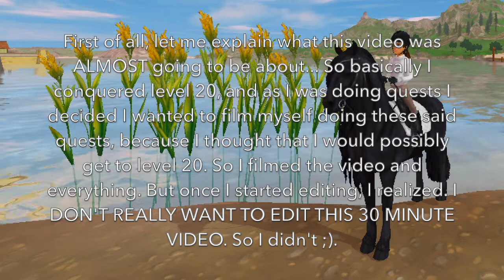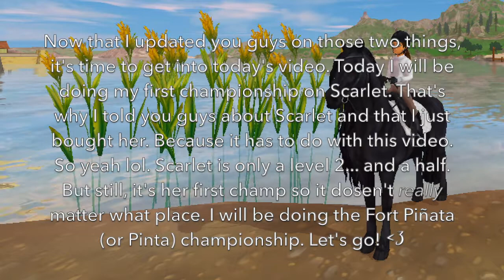My FIRST Championship with my NEW FRIESIAN! - Star Stable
Hi! ❤
My Star Stable name is Arabella Stonefeather!  I make Star Stable/Horse-related videos.

-:-FAQ-:-

  : What do you use to film youtube videos?
-:- I mainly use Quick Time Player, but I also have Debut(both Mac OS).

  : What do you use to edit your youtube videos?
-:- I mainly use iMovie for Mac OS, but I will sometimes use Wondershare Filmora X, or Debut to edit my videos.

   : What server are you on in Star Stable Online?
-:-  I am on the Hazy Galaxy NA sever.

-:- I use Abobe Phototshop CC 2019.

 : Where do you get your songs used in videos?

Thanks so much for reading! Have a nice day! ❤❤